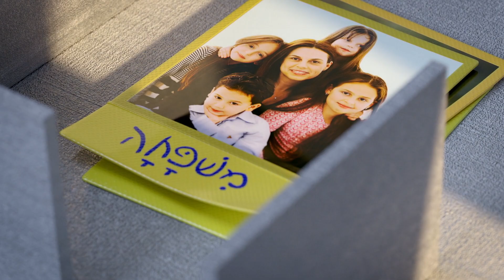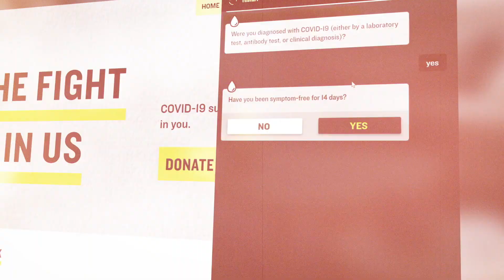Humans and AI: Meet Hadas | Episode 1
Humans and AI tells stories of passionate people, from all walks of life, who are using AI to transform our society and our world for the better.

As COVID-19 ravaged the world, Hadas Bitran and her team saw a great need to help frontline health workers. Within days they deployed a COVID-19 self-assessment bot that would enable people to check their symptoms before going to the ER.  As Blood plasma from Covid-19 survivors proved to be a successful treatment to the virus, the team joined the Plasma alliance to help launch the Plasma Bot, that way survivors of the virus could use to see if they qualify to donate their plasma to help treat patients.

Hadas's story is part of the new series Humans and AI from Microsoft. These stories are more important now than ever because humanity is in the midst of an extraordinary awakening: that every living thing on earth is interconnected. The way we address our most significant challenges will impact the quality of life for all of us.